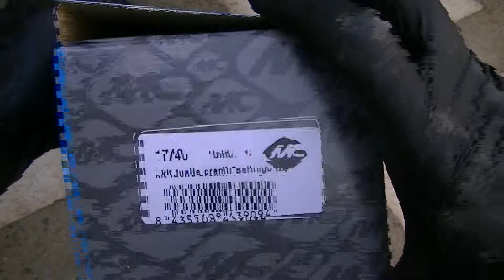Cambio Fuelle direccion (Generico Todos los vehiculos) Citroen Xsara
- Fuelle direccion Universal
- Extractor de rotula axial Tuecompra
- Extractor de rotula axial JBM
- EXTRACTOR DE RÓTULAS UNIVERSAL
- 12 llaves combinadas 6 a 22 CV
- 12Llave Fija con Carraca Piezas 8-19
- 18 destornilladores con soporte
- Llave de Filtro De Aceite Universal 3patas
- Llave filtro aceite de lazo hasta 105mm
- BANDEJA RECOGEDORA ACEITE DE 16L
- Gafas de seguridad con Led
- Maletin carraca Kit 108 unidades
- Mannesmann Juego 12 llaves fijas 6 a 22
- 12 Llaves Combinadas con Carraca
- 18 destornilladores
- Juego de Bits Torx, Hex y XZN Spline
★★★★★ Paso 5: Si alguno o algunos de mis videos te ayudo en la reparacion de tu coche o has sido capaz de realizarlo con mis indicaciones.